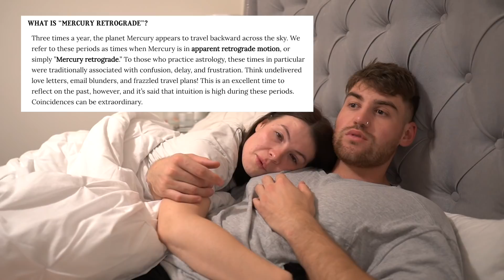Autumn shop with us & Mental health chat | Weekend vlog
Join us for a weekend of wedding venue viewing, Autumn clothes & home shopping, big Primark and Zara try on haul and Fab has an honest chat about how he has been feeling recently!

The BEST music for YouTubers: (2 MONTHS FREE VIA LINK)